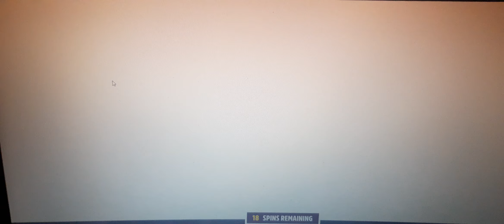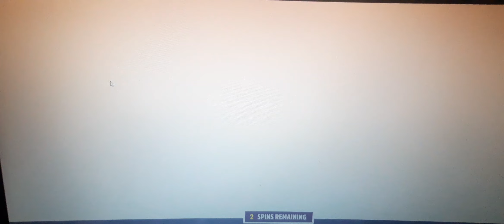Forza 96 Wheelspins